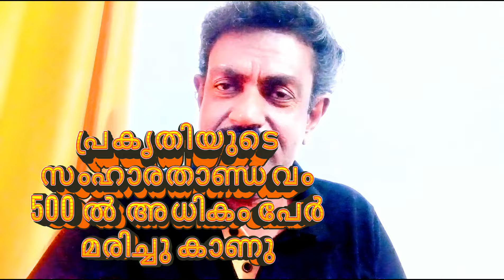കേരളം കണ്ട മഹാദുരന്തം ഭയാനകം എല്ലാവരും പ്രാർത്ഥിക്കാൻ നമ്മുടെ സഹോദരങ്ങൾക്ക് വേണ്ടി